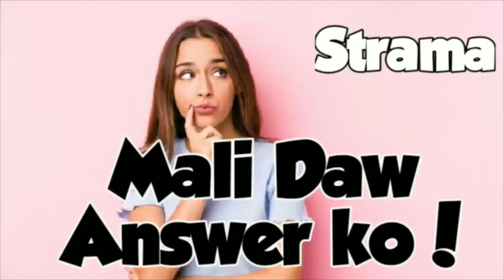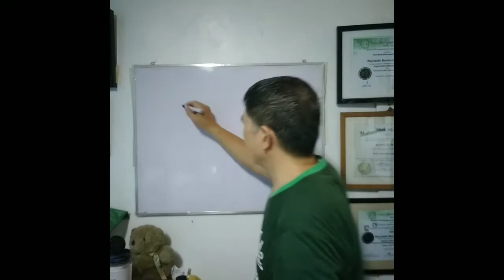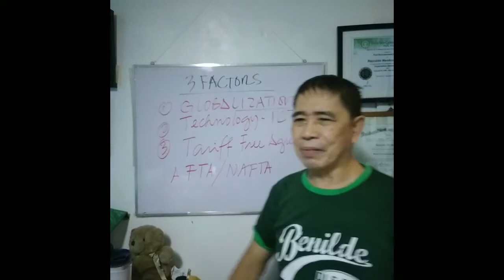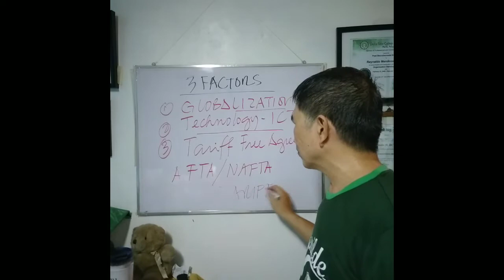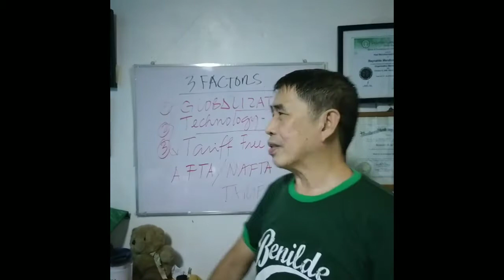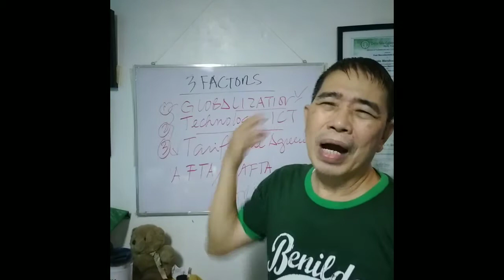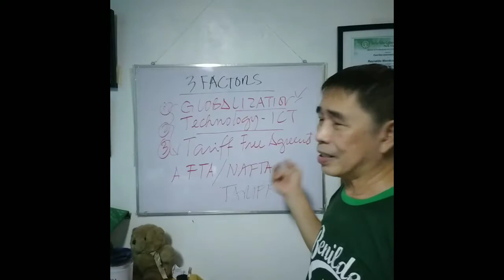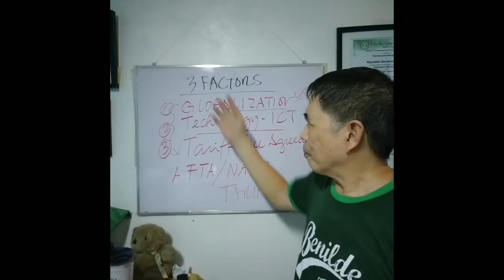Bakit Mali ang sagot sa Strategic Management?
There are 3 reasons why Strategic Management is important:
1. Globalization
2. Emergence of Technology
3. Free Trade Agreement FTA

These 3 factors have changed everything.
Globalization has widen the global market as well as the global competition,

The emergence of Technology has changed the way we live and the market space.

The Free Trade Agreement has encouraged multinational corporations to joined the competition, since we removed the trade barrier.

Prof. ReyDev, M.B.A., M.D.C., PGD-OD
Management Consultant, Corporate Trainor
Traveler